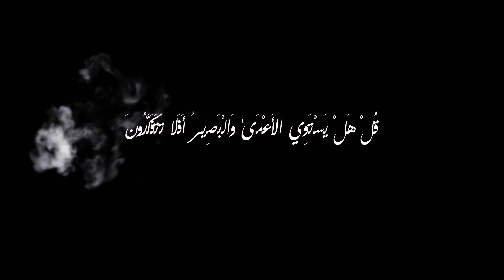Aram_Social Misconceptions (show pilot)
Title: Social Misconceptions [pilot] • Creative: Aram • Direction: Mohamad Hammad • Location: Jeddah